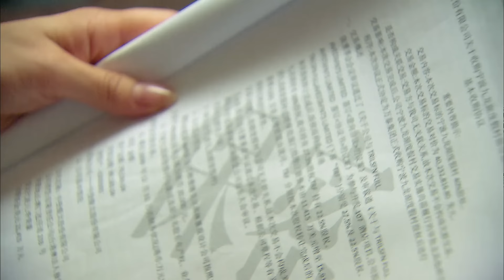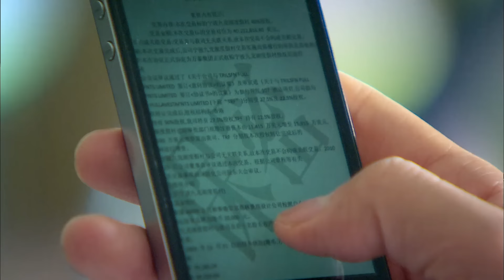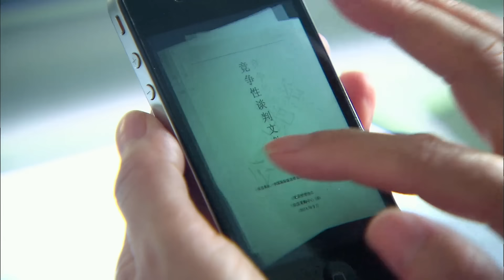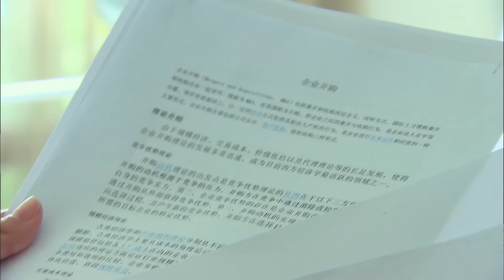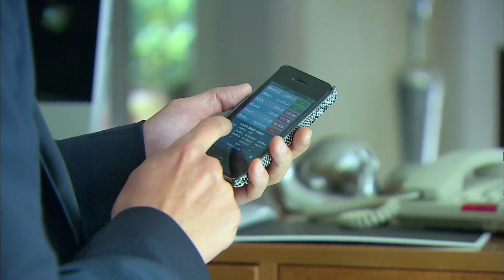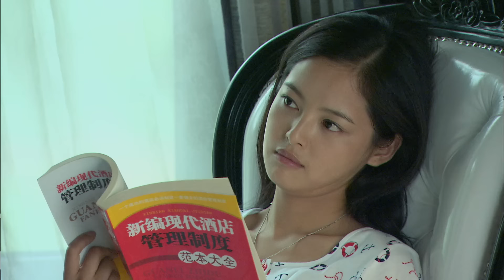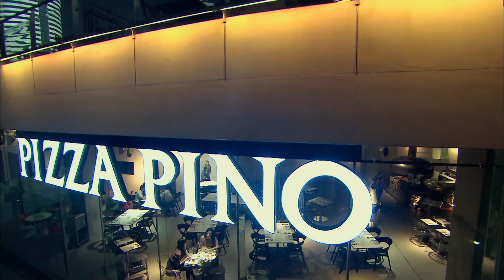Unexpected Marriage with CEO💝EP14 |zhaolusi forced to marry hidden billionaire#xiaozhan | HitSeires